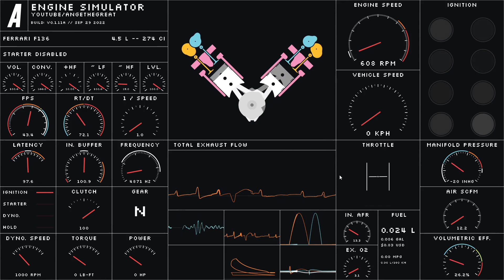what happened to idle - Engine Simulator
i was just messing around